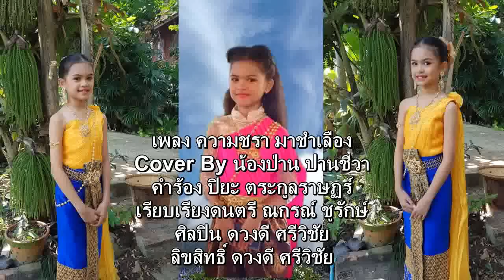เพลง ความชรามาชำเลือง Cover By น้องป่าน ปานชีวา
เพลง ความชรา มาชำเลือง
Cover By น้องป่าน ปานชีวา
คำร้อง ปิยะ ตระกูลราษฏร์
เรียบเรียงดนตรี ณกรณ์ ชูรักษ์
ศิลปิน ดวงดี ศรีวิชัย